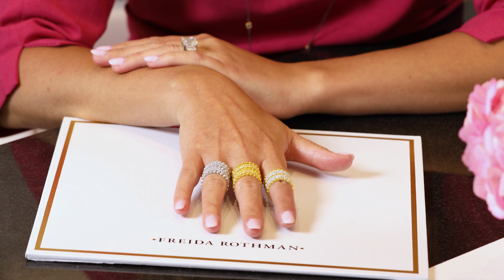Signatature One and Two Tone Pavé Stacking Rings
Freida show you how she stacks rings using one and two tone color combinations. To see these and more stunning stacking rings check out